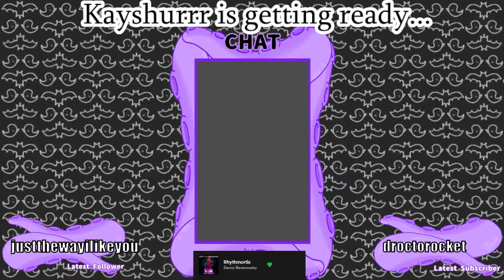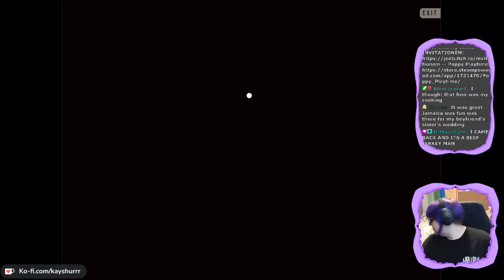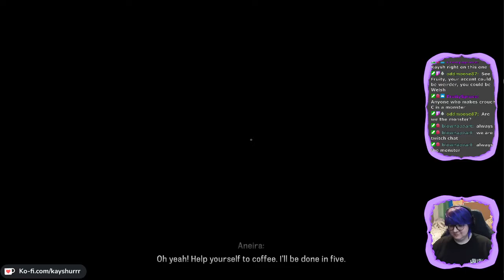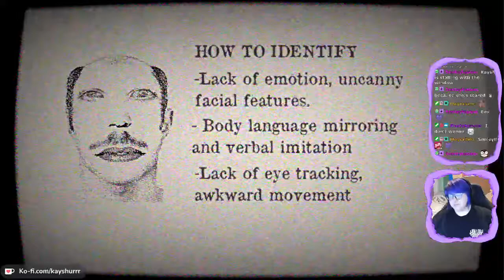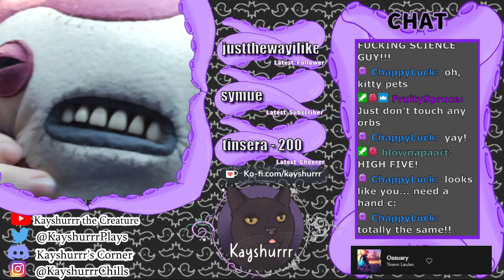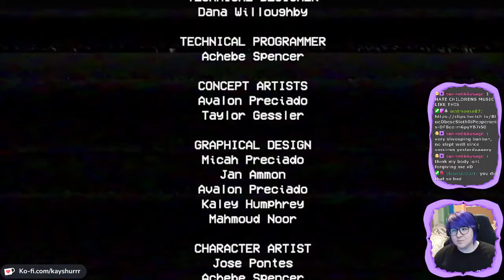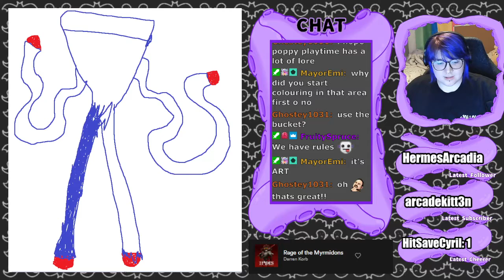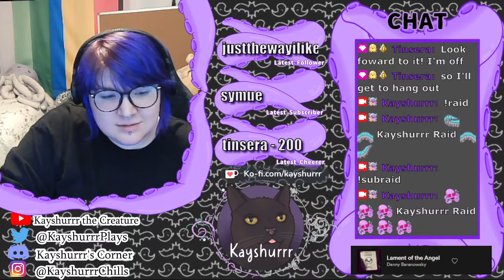4 Indie Horror Games - [Indie Spotlight - Twitch Archive]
Let's Play stream for our Indie Spotlights